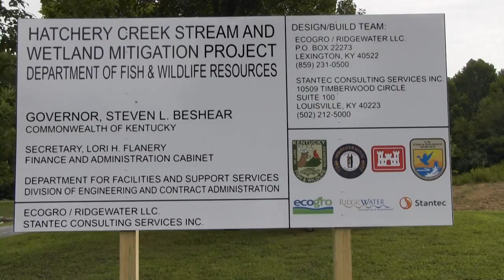Hatchery Creek project kicks off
JAMESTOWN, Ky. (Aug. 8, 2014) – U.S. Army Corps of Engineers Nashville District, Kentucky Department of Fish and Wildlife Resources, U.S. Fish and Wildlife Service, state legislators and Russell County officials held a ceremony today marking the groundbreaking for a $1.8 million Wolf Creek Hatchery Wetland and Stream Mitigation Program project below the National Fish Hatchery.